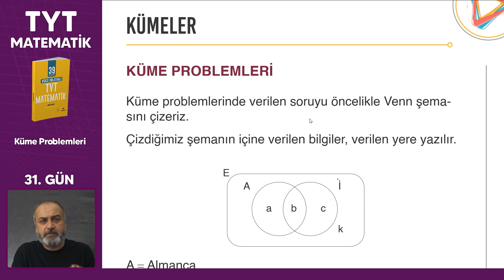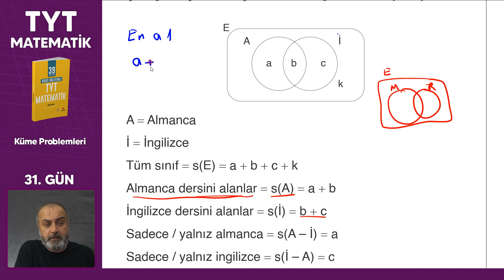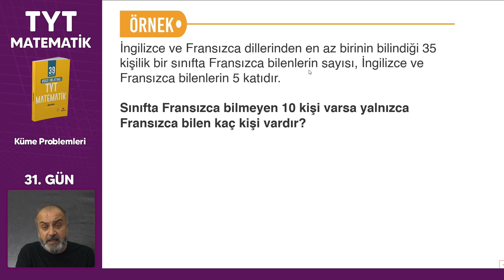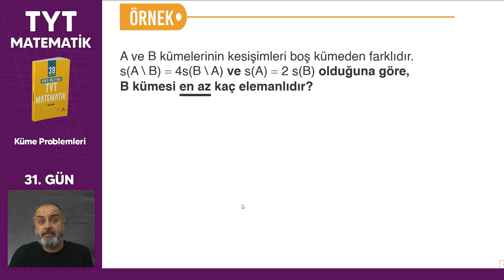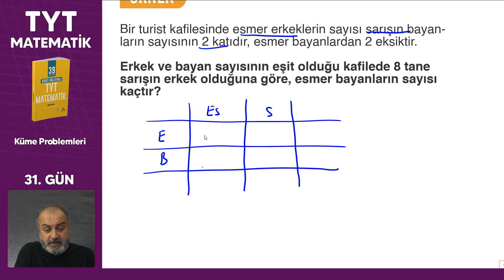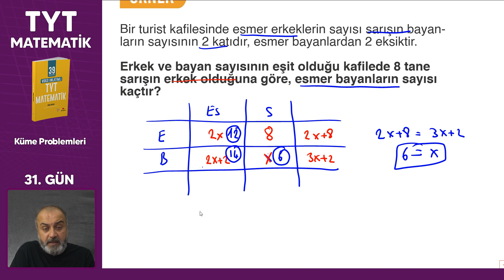Tyt Matematik Küme Problemleri